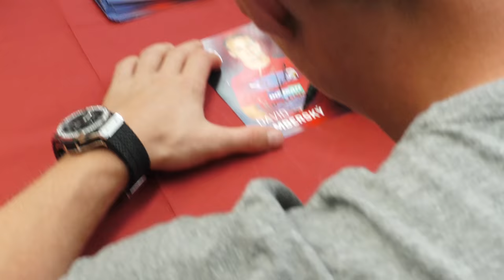RED&BLUE 32: Kde chce David Limberský ukončit kariéru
Před domácím zápasem s FK Jablonec vychází na YouTube kanálu ViktoriaTV další díl video magazínu Red and Blue. Hostem ve studiu je obránce David Limberský, nechybí výsledkový servis mládeže a samozřejmě také ani mezi diváky i samotnými hráči stále více oblíbený Horviho kvíz.